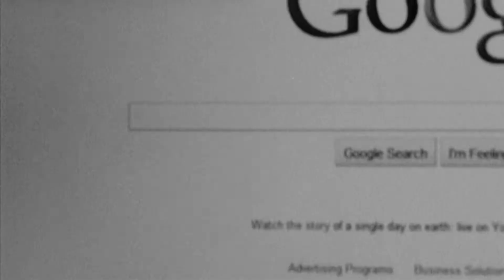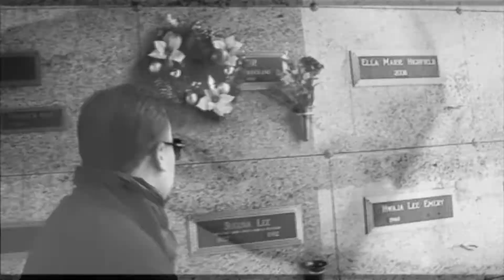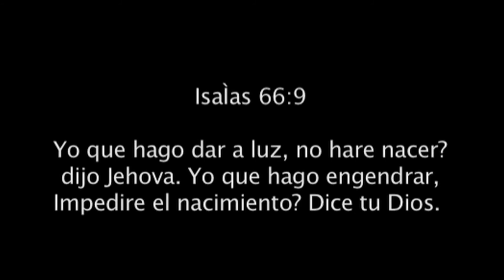Dejame Nacer Music Video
This is a video i made with hispanic christian recording artist Gerson Levi. Its in spanish but it pretty much talks about how abortion is taking away babys chances of living a life with love and purpose.